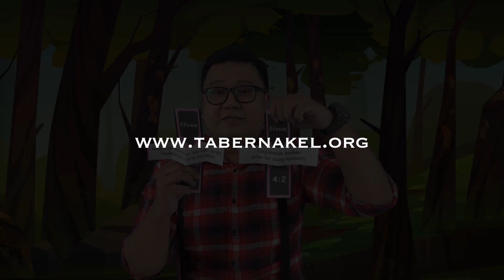4-10thn, 23 Mei 2021, Yerusalem - Betania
Hello adik-adik kelas Yerusalem - Betania! Jangan lupa untuk mengikuti kebaktian online di Youtube Channel kita ya setiap hari minggu. Tuhan YESUS Memberkati